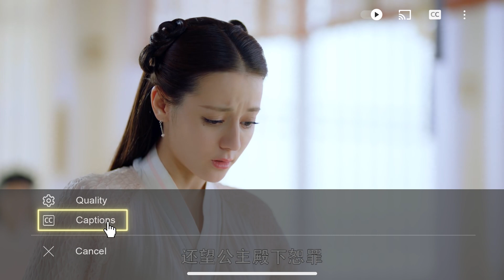🦊心机女模仿凤九做糕点讨帝君欢心，帝君不搭理她就要拿凤九出气 | 三生三世枕上书 Eternal Love of Dream